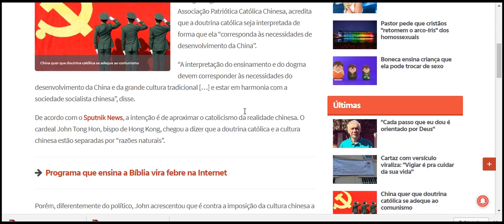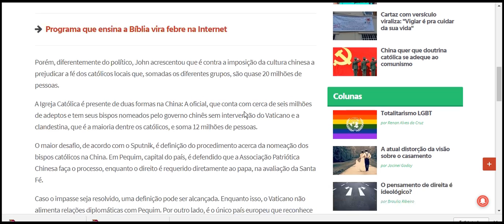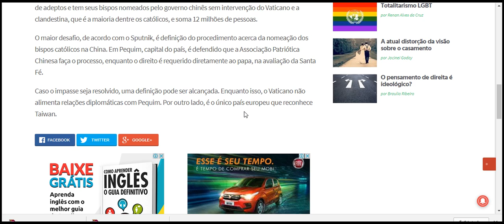China quer que doutrina católica se adeque ao comunismo